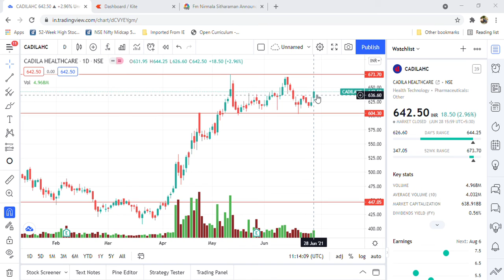Cadila Healthcare Latest news